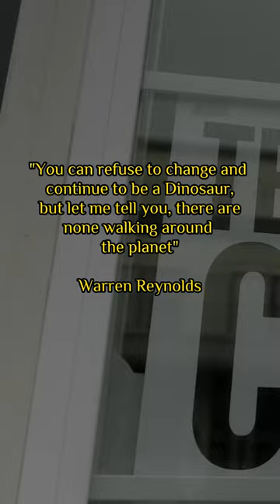Be a successful in today's market: Tips from Warren Reynolds, founder of Muzz Buzz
Warren Reynolds, the Executive Chairman of Muzz Buzz discusses his three key approaches to embracing change in the world of business and entrepreneurship.

Join us as we explore the world of coffee and uncover the secrets behind Muzz Buzz's success. Learn how to navigate the challenges of the modern business world and discover the strategies that have helped Warren Reynolds and Muzz Buzz stay ahead of the curve.